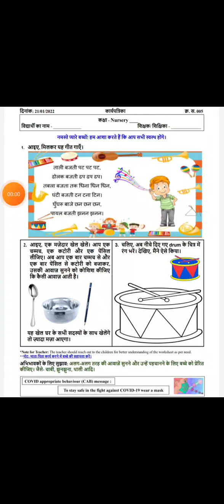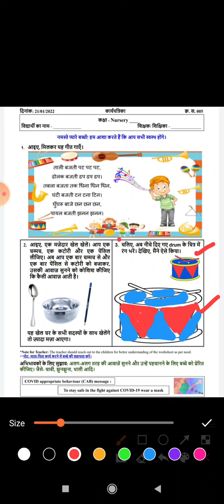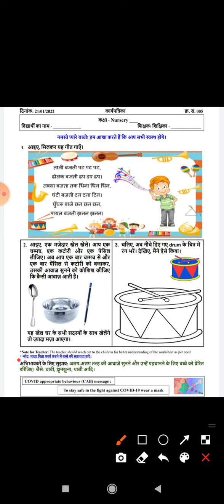Class Nursery Worksheet 05 | SCERT Worksheet | Hindi Worksheet | Date 21/01/2022